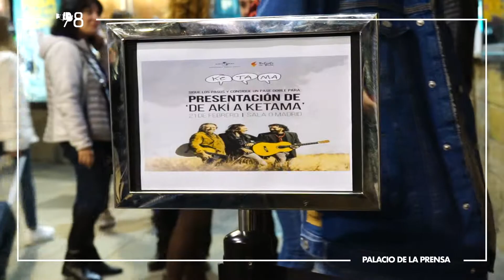KETAMA presenta "De Aki a Ketama" en Sala 0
El pasado 21 de febrero nuestra Sala 0 Madrid acogía la presentación del nuevo trabajo discográfico de Ketama, la reedición del mítico 'De Akí a Ketama' que cumple más de 20 años.